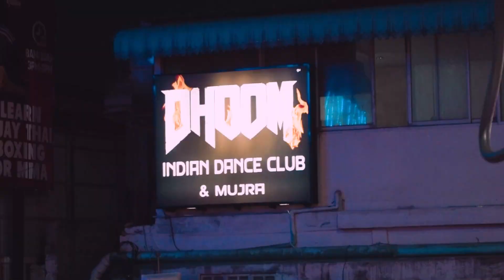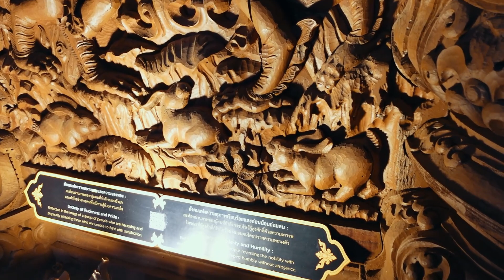Traces of Thailand |TRAVEL VLOG: Koh Samui and Pattaya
No matter how many times I visit Thailand, I will never get to do everything I want! Enjoy my usual haunt on Koh Samui, as well as some brand new discoveries in Pattaya! The latter shows that, no matter how industrialised or beach-tourist-oriented an area is, there is always magic to be found for those who seek it.

☾ ⋆*･ﾟ:⋆*･ﾟ:⠀ *⋆.*:･ﾟ .: ⋆*･ﾟ: .⋆

MUSIC